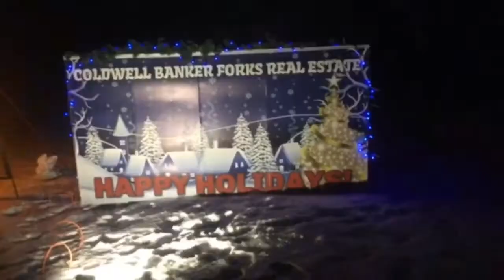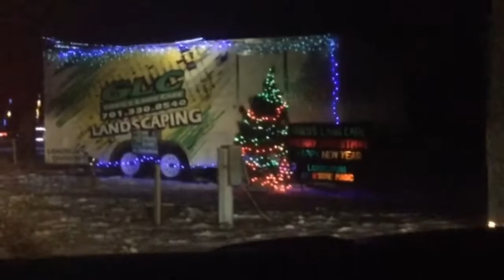Visiting Santa Village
Visiting Santa Village .kaya lang  di siya complete dahil nag hung ang tablet ko .tapos malamig
kaya kaunti lang ang na video ko ..